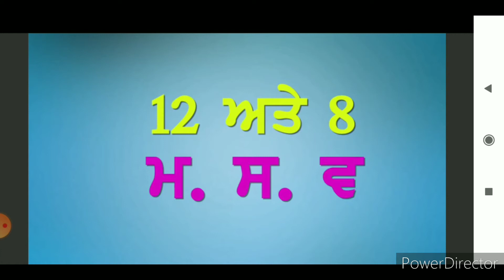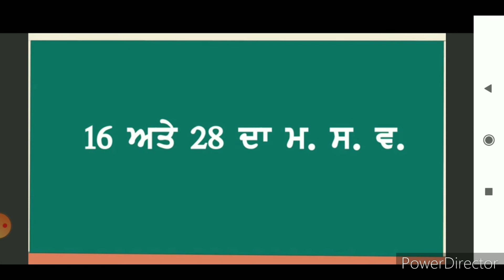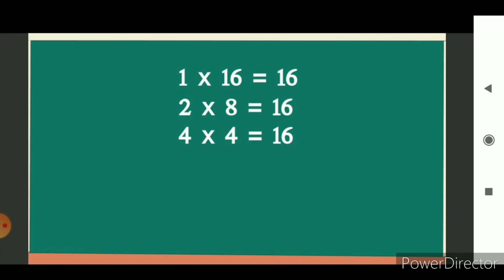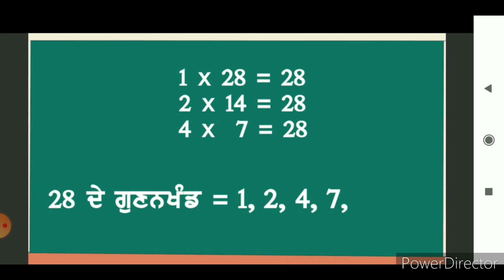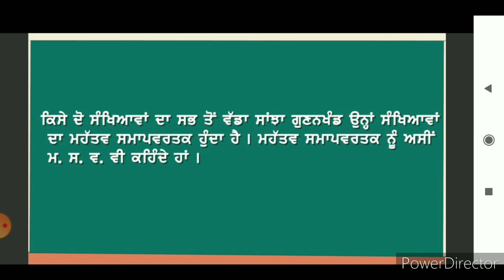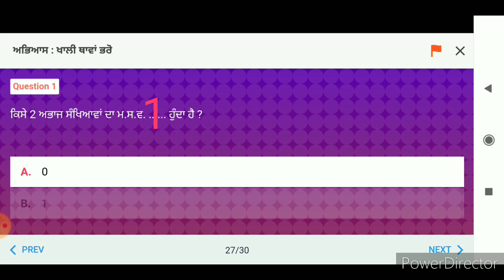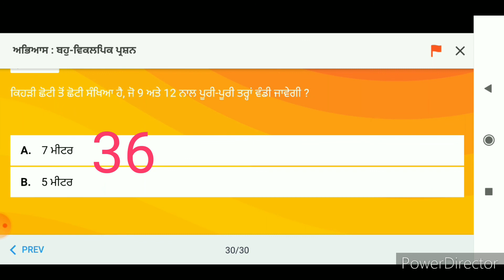ਜਮਾਤ ਪੰਜਵੀਂ ਗਣਿਤ- ਅਧਿਆਇ 3 ਮਹੱਤਵ ਸਮਾਪਵਰਤਕ part 1